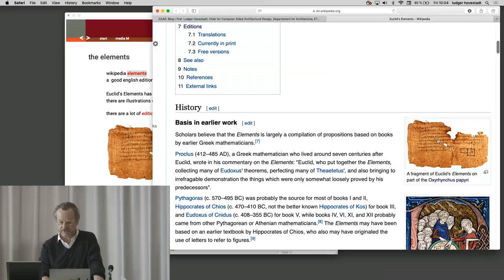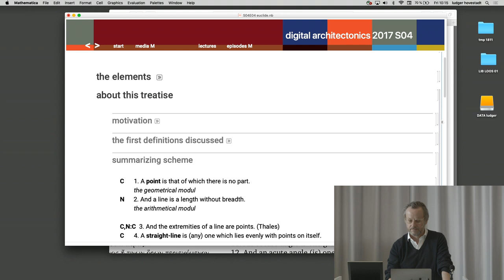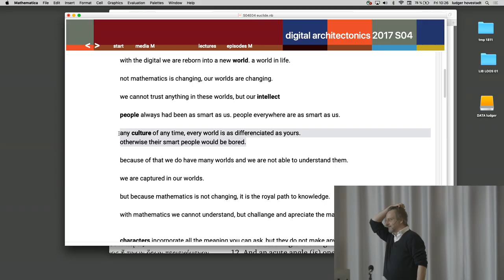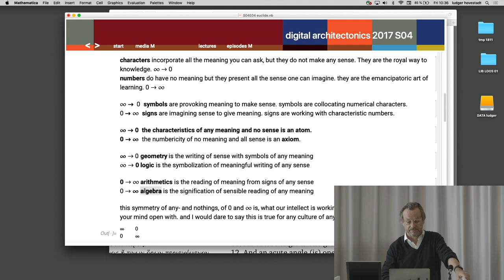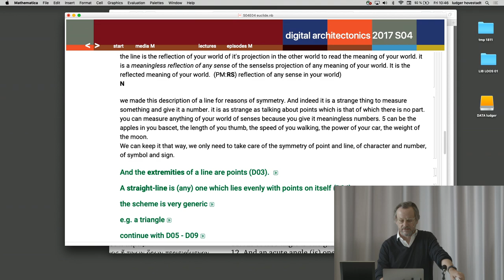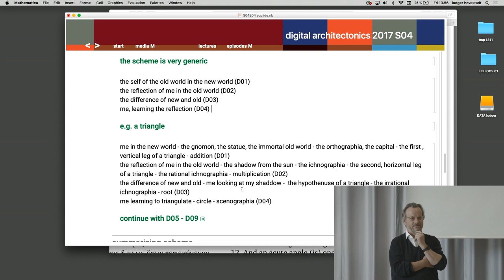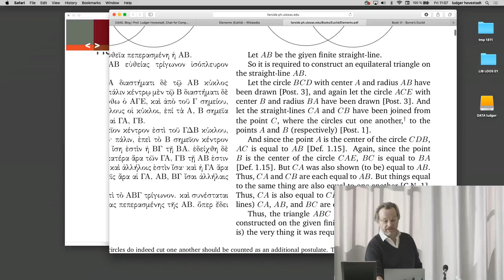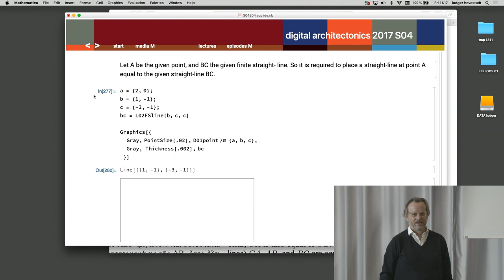Ludger Hovestadt - Digital Architectonics S04E05 - Euclide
Streamed on Apr 05, 2019.